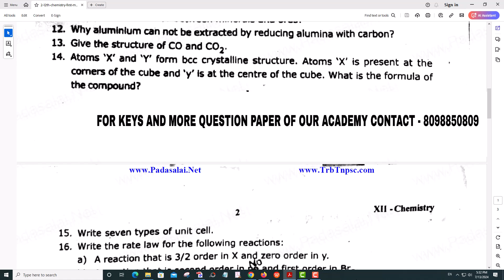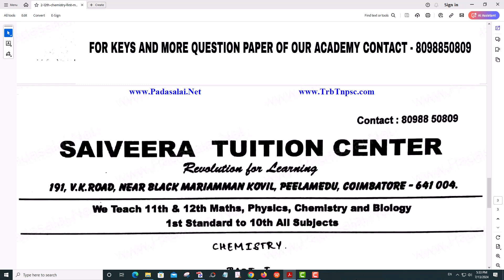12th Chemistry 1st Mid Term Exam 2019 Original Question Paper Covai District English Medium